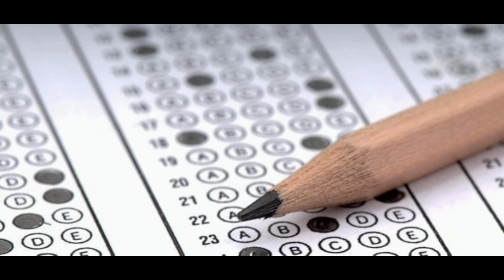B.TECH EXAMINATIONS REVEALED?SRM Ramapuram EXAM PATTERN,PROCEDURE,SEMS ETC...